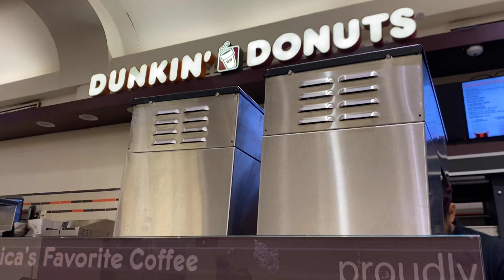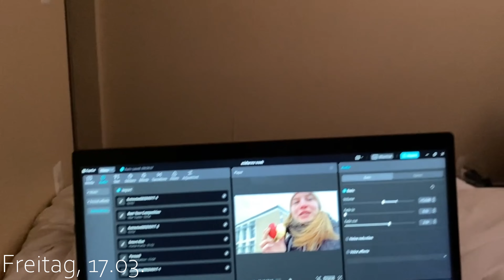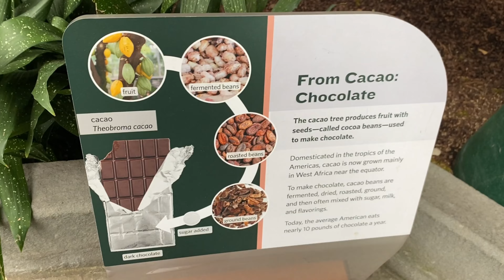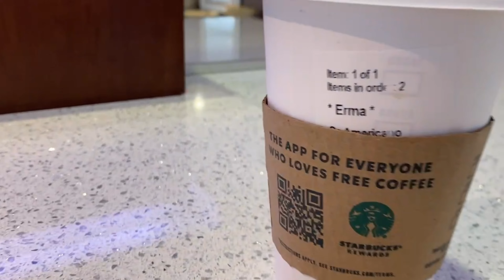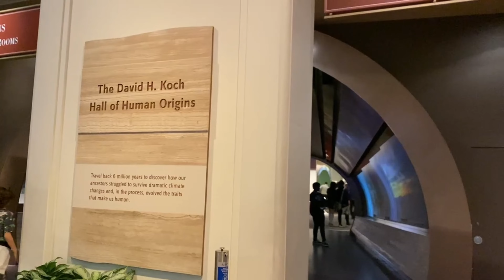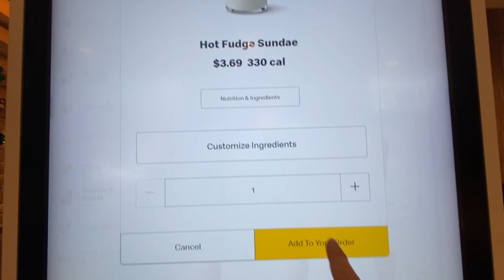Washington Vlog - Part 1 || Biden gesehen!?, National Mall, The Capitol, uvm. || irmikatharina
Hiii !!!

nach unserem Trip nach New York ging es für uns nach Washington D.C.. Und ich bin gleich am ersten Tag mit dieser Stadt in love gefallen. Washington ist einfach so schön mit all den Gebäuden und der Natur und super ruhig im Vergleich zu NYC. Als ich dann spontan einen Tag alleine in Washington verbringen musste, war das auch überhaupt kein Problem und ich hatte einen unvergesslichen Tag. Dieser Vlog ist mit Abstand auch mein liebstes Video, das ich je hochgeladen habe, weil ich während diesen paar Tagen einfach wirklich glücklich war und die Zeit sehr genossen habe.

Ich hoffe das Video gefällt euch und ihr seid beim nächsten Mal auch wieder am Start.
Bei Wünschen, Anregungen oder Kritik schreibt mir gerne! Ich freue mich über euer Feedback!

Habt einen wunderschönen Tag und bis zum nächsten Mal!